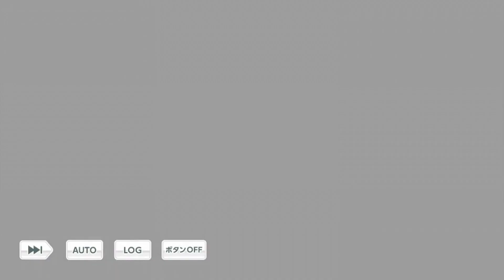【乙女ゲーム実況】和風のジューンブライドはいかが？事件のアフターエピソード【スタンドマイヒーローズ -スタマイ- 】[水無月の祝言] 前編